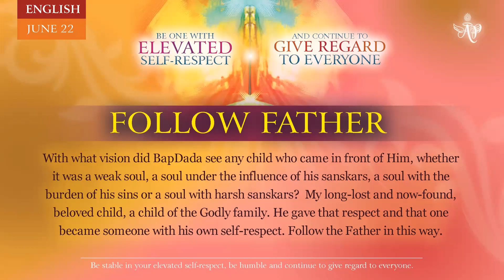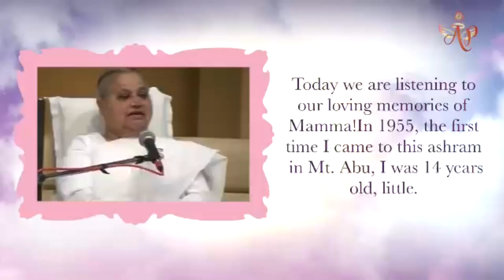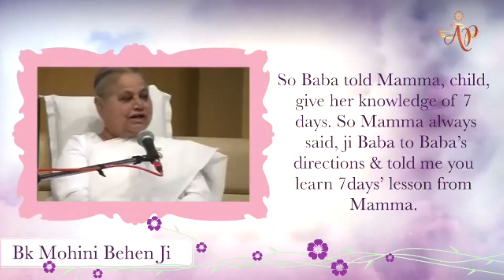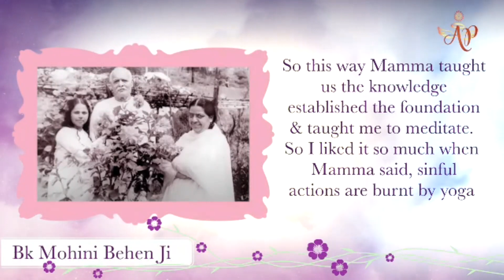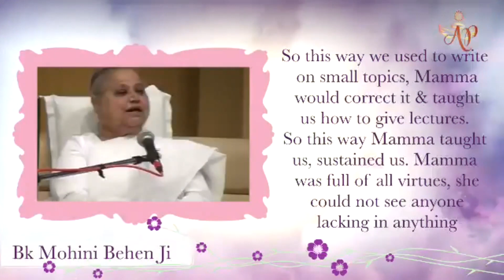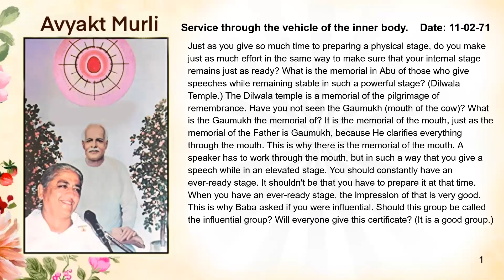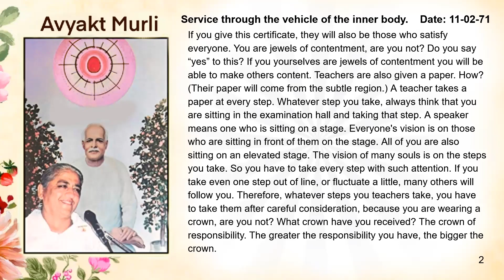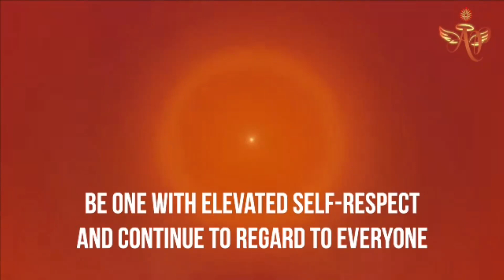Hindi June 21, 2023 Mohini Didi Follow Father #21